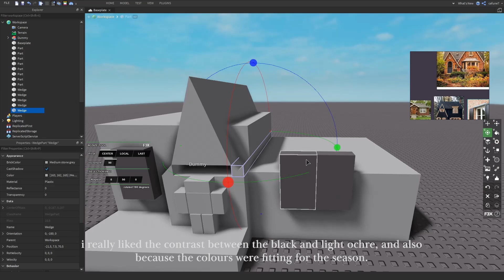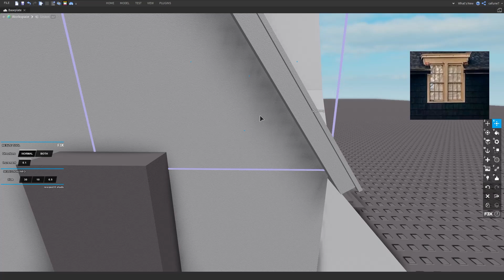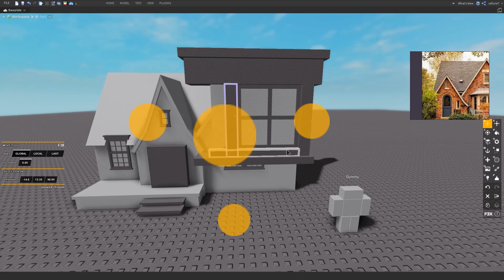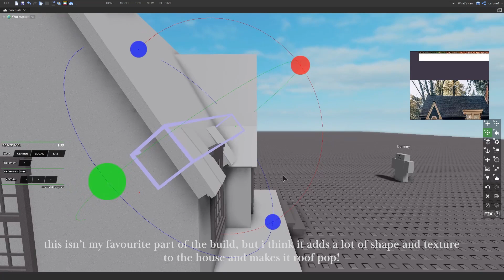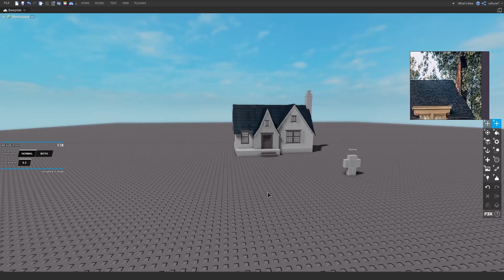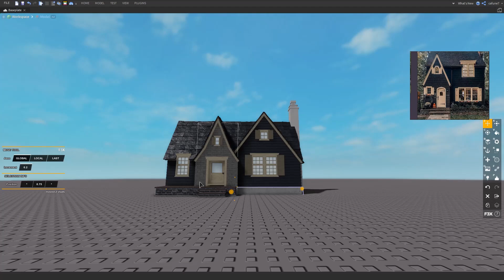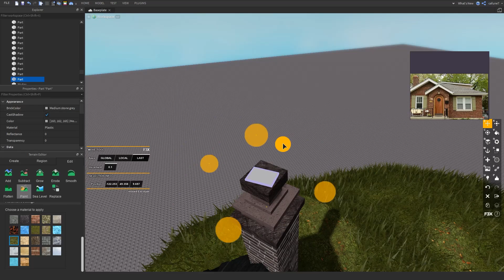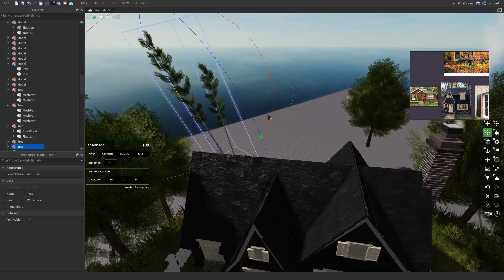ROBLOX Studio Speedbuild: Little Black Cottage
open me!
( ´∀｀)  "The little black cottage had walls like soft charcoal with shutters as bright as the morning sun."

hello, hello~ i hope you've all been well and that you enjoy today's video.. thank you all for 1.3K!! i didn't think we'd get this far but i hope you all continue to enjoy your stay!!❤
it's been snowing over here lately which is really pretty, and the fact that i don't have to walk through it this year makes it even better, lol.

"How do you have an image in your studio??" PureRef